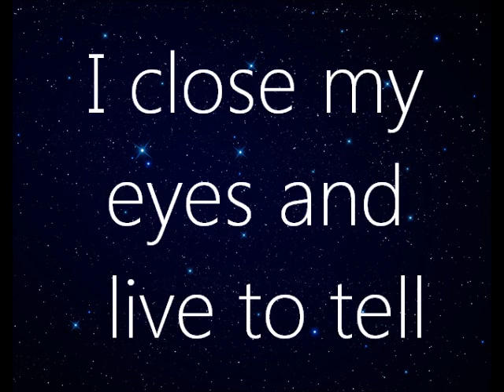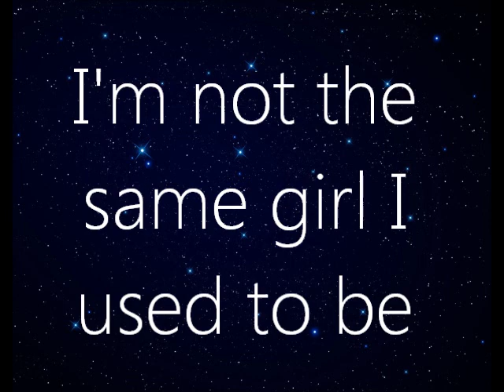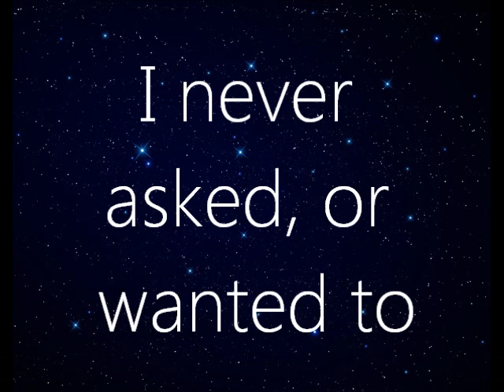Anna Waronker (Hayley Blue) - Threshold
This is the song by the character "Hayley Blue" in the episode 7 "Famous Last Words" in season 2.

Just uploading this for those who liked this song, I know I did, and I was searching like a mad person to find it :)

This is a song by Anna Waronker from the American comedy-drama television series Castle starring Nathan Fillion and Stana Katic.

Castle (Music from the TV Show)
Released: Oct 27, 2009